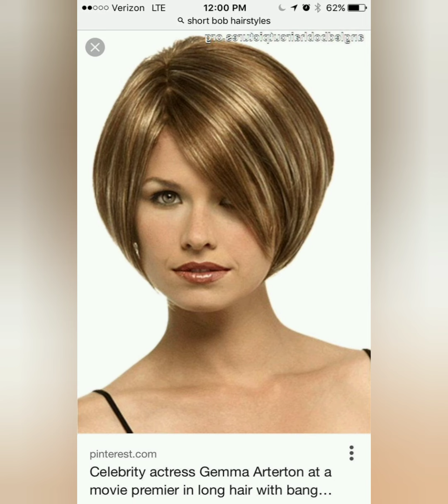+70 WOMEN'S SHORT HAIR CUTS 2023 TRENDS ELEGANT WOMEN + 40 +50 +60 YEARS